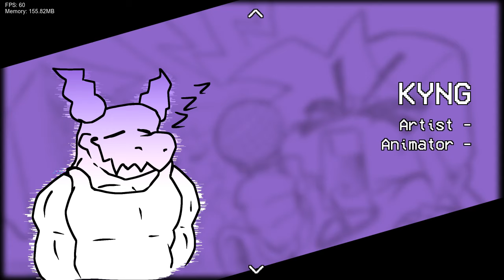Bonely's Rythm DEMO | Friday Night Funkin Mod Showcase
Check out this demo of the mod about Wendigo Bonely and his universe!
This mod features two songs:
- Little Company
- Sweaty [17Bucks fansong]

Bonely:
Director, Sprite artist

Kyng_B (Me!):
Artist, Animator

CyberNes:
Coder, Charter

Timson05:
Charter, Coder

AshoXD:
Musician

Dex Dousky:
Musician, Charter, Coder

Hiroshi:
Musician

VonSketchz:
BG Artist

Capítulos:
00:00 Teaser
00:13 Little Company
03:47 Sweaty (17 bucks song)
6:00 Skullcopy (Scrapped)
6:45 Credits
7:17 Outro